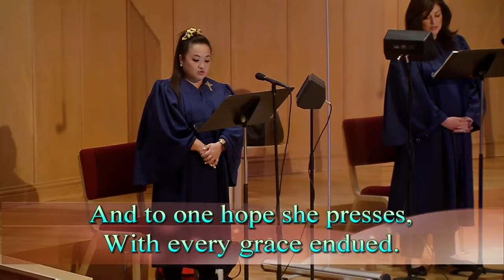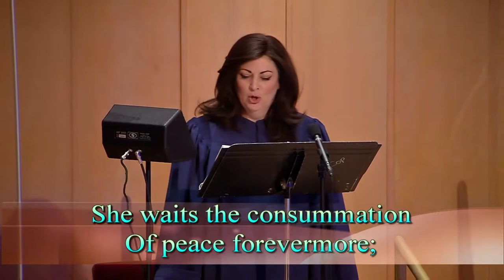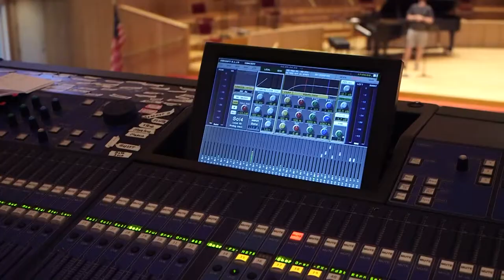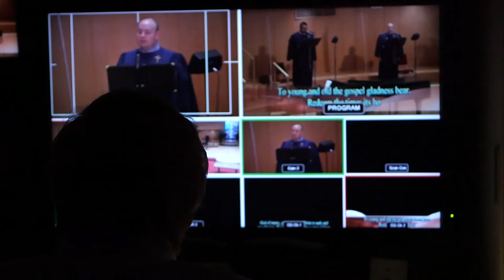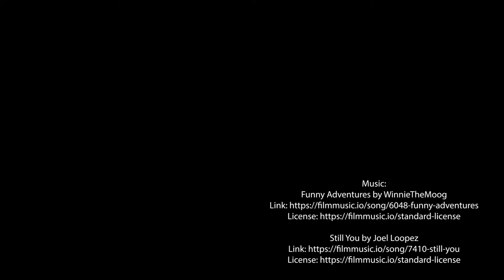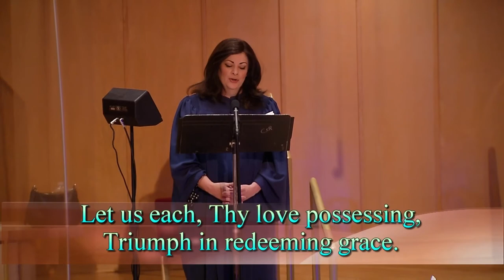"The Weight of Water" - Traditional Service (Mar. 14th, 2021)